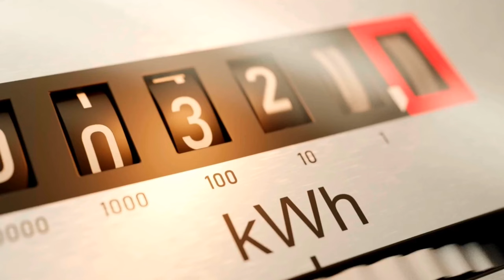Carrier AC 2024 Model ⚡ Carrier 1.5 Ton 5 Star Inverter AC 2024⚡ Carrier AC Review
Carrier AC 2024 Model ⚡ Carrier 1.5 Ton 5 Star Inverter AC ⚡ Carrier AC Review
Introducing the Carrier 1.5 Ton 5 Star Inverter AC 2024 - your ultimate cooling companion! With advanced features like inverter technology, R-32 refrigerant, and intelligent airflow, this AC delivers rapid cooling and energy efficiency. Stay cool, save on electricity bills, and enjoy superior comfort with Carrier.

Buy Link

▶️ Carrier 1.5 Ton 5 Star AI Flexicool Inverter Split AC ( 2024 Model,ESTER Exi, CAI18ES5R34F0,White)
▶️ Carrier 1.5 Ton 5 Star AI Flexicool Inverter Split AC ( 2023 Model,ESTER Exi -CAI18ES5R33F0 ,White)
▶️ Carrier 1 Ton 5 Star AI Flexicool Inverter Split AC ( 2024 Model,ESTER Exi, CAI12ES5R34F0,White)
▶️ Carrier 1.5 Ton 4 Star AI Flexicool Inverter Split AC ( 2024 Model,ESTER NEO Exi, CAI18ES4R33F0,White)
▶️ Carrier 1.5 Ton 3 Star AI Flexicool Inverter Split AC (2024 Model,ESTER NEO Exi+, CAI18ER3R34F0,White)
▶️ Carrier 2 Ton 5 Star AI Flexicool Inverter Split AC ( 2024 Model,ESTER Exi, CAI24ES5R34F0,White)

✅ BEST offers on AC

⭕️ Best Top 5 recommended 1.5 Ton 5 Star AC Models 2024

▶️ LG 1.5 Ton 5 Star DUAL Inverter Split AC (2024 Model, TS-Q19YNZE)
▶️ Daikin 1.5 Ton 5 Star Inverter Split AC (2022-24 MTKM50U)
▶️ Panasonic 1.5 Ton 5 Star Wi-Fi Inverter Smart Split AC (CS/CU-NU18ZKY5W, 2024 Model) :
▶️ Lloyd 1.5 Ton 5 Star Inverter Split AC (2023 Model, GLS18I5FWBEV)

⭕️ Best Top 5 recommended 1.5 Ton 3 & 4 Star AC Models 2024

▶️ LG 1.5 Ton 4 Star DUAL Inverter Split AC (2024 Model, TS-Q19JNYE)
▶️ Daikin 1.5 Ton 3 Star Inverter Split AC (2023-24 Model, MTKL50U, White)
▶️ Panasonic 1.5 Ton 3 Star Wi-Fi Inverter Smart Split AC (CS/CU-SU18YKYWT,2023-24)
▶️ Lloyd 1.5 Ton 3 Star Inverter Split AC (2023-24 Mode GLS18I3FWAGC)

⭕️ Best Top 5 recommended 1 Ton AC Models 2024

▶️ LG 1 Ton 5 Star AI Dual Inverter Split Ac (2024 Model,TS-Q14YNZE)
▶️ LG 1 Ton 4 Star DUAL Inverter Split AC (2024 Model,TS-Q13JNYE)
▶️ Blue Star 1 Ton 5 Star Convertible 5 in 1 Cooling Inverter Split AC (2024 Model,IC512YNUR)
▶️ Blue Star 1 Ton 3 Star Convertible 5 in 1 Cooling Inverter Split AC (2023-24,IC312YNU)
▶️ Panasonic 1 Ton 3 Star Wi-Fi Inverter Smart Split AC (CS/CU-SU12YKYWA,2023-24)
▶️ Panasonic 1 Ton 5 Star Wi-Fi Inverter Smart Split AC (CS/CU-NU12YKY5W,2023-24)
▶️ Daikin 1 Ton 3 Star Inverter Split AC (2023-24, MTKL35UV16)

⭕️ Best Top 5 recommended 2 Ton AC Models 2024

▶️ LG 2.0 Ton 3 Star DUAL Inverter Split AC (2024 Model,TS-Q24ENXE)
▶️ Voltas 2 Ton 3 Star, Inverter Split AC (2023-24 Model, 243V Vectra Elite)
▶️ Panasonic 2 Ton 3 Star Wi-Fi Inverter Smart Split AC (CS/CU-SU24YKYWA,2023-24 Model)
▶️ Panasonic 2 Ton 5 Star Wi-Fi Inverter Smart Split AC (CS/CU-ZU24ZKYF, 2023-24 Model)
▶️ Blue Star 2 Ton 3 Star Convertible 5 in 1 Cooling Inverter Split AC (2023-24 Model,IC324YNU)